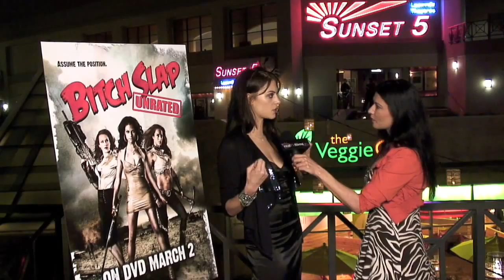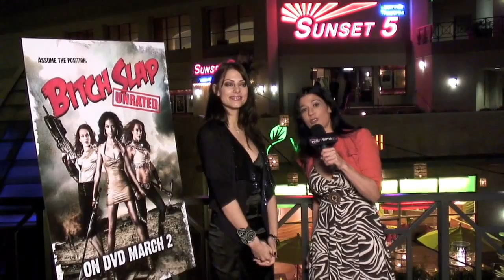Julia Voth,Bith Slap movie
Julia Voth as Jill Valentine Character